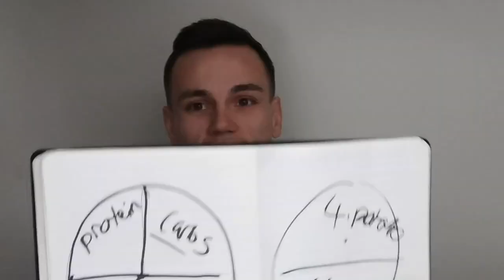10 easy Ways To Lose Weight During Lock Down ➡ lose fat in lockdown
You can discover more about 10 easy ways to lose weight during lock down through this channel

This video is about easy ways to lose weight during lock down but also try to cover the following subject:
-dont get fat during lockdown
-how to lose weight without exercising
-how to lose weight while stuck at home

So you want to find out more about easy ways to lose weight during lock down, i did too and here is the result.
Easy ways to lose weight during lock down interested me so i did some research and created this yt video.
Follow our video clips about easy ways to lose weight during lock down and various other comparable topics on:

If you were trying to find more details about dont get fat during lockdown or how to lose weight without exercising did this video assistance?